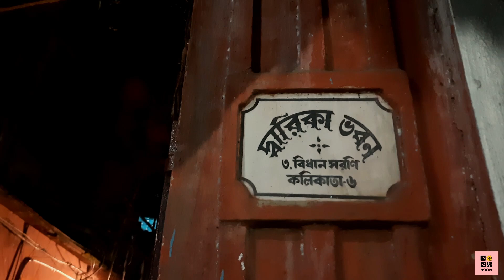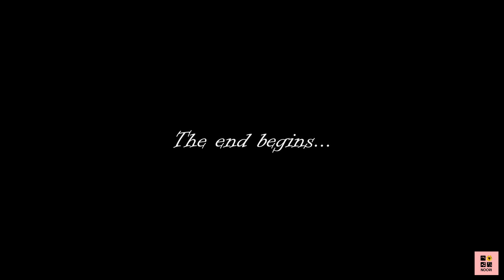Old Houses To Die For | Puraani Haveli | Vlog | Noori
Please keep supporting Noori !